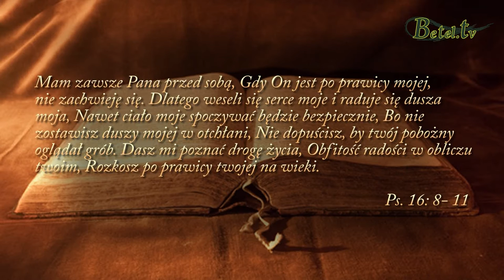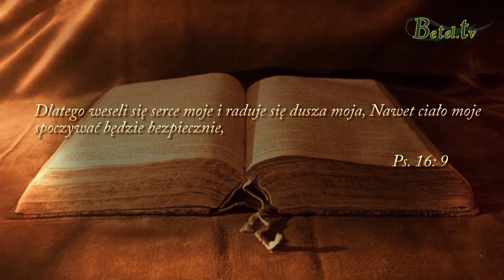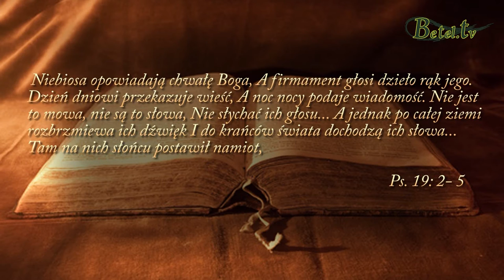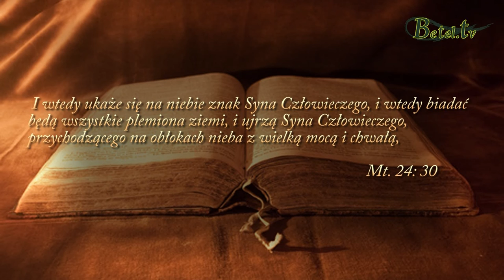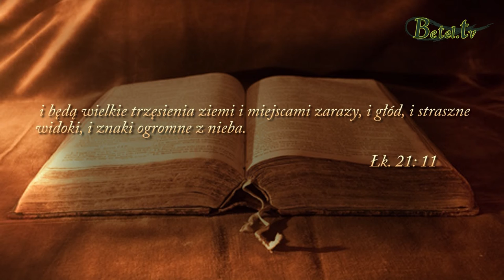26.02.2017- Miej zawsze Pana przed swymi oczyma- Damian Zajonc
W dzisiejszych czasach pełnych trosk, problemów, zabiegania chrześcijanie mają jednak powód do radości. Jest nim bliska obecność Pana. Nasze serce może się radować, ale tylko wtedy, gdy Pan jest przed naszymi oczyma. Zatrzymaj się, popatrz na piękno otaczającego świata, skoncentruj się na wszechmocy Boga, a problemy zmaleją w obliczu tak wielkiego Stwórcy.